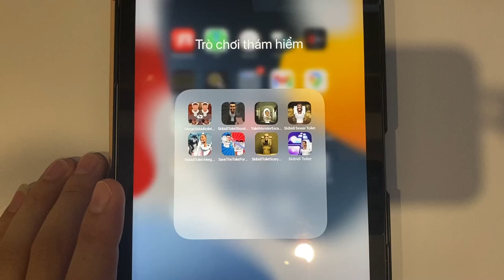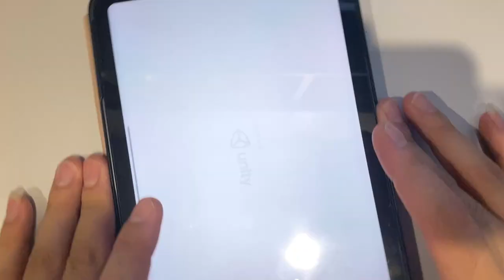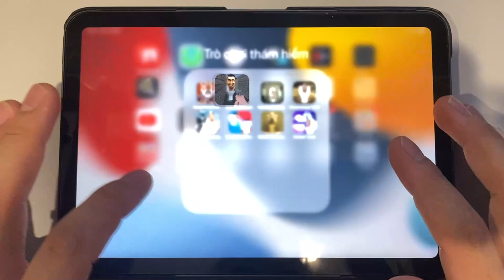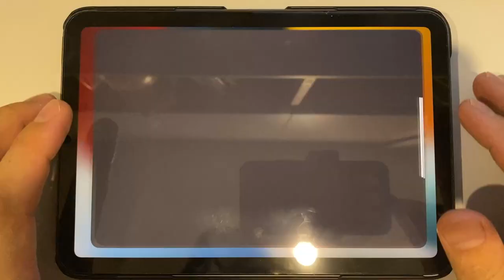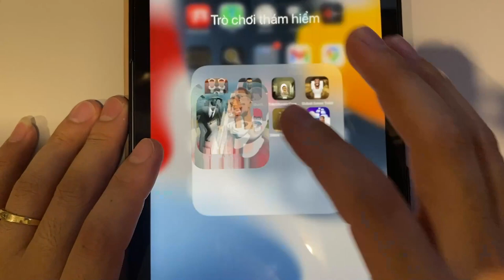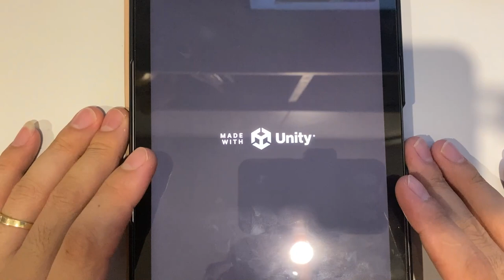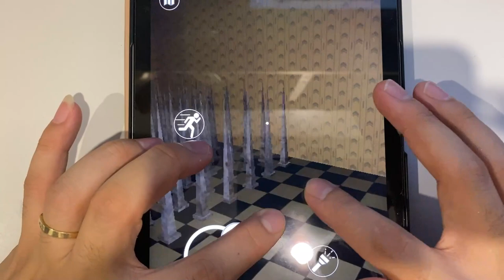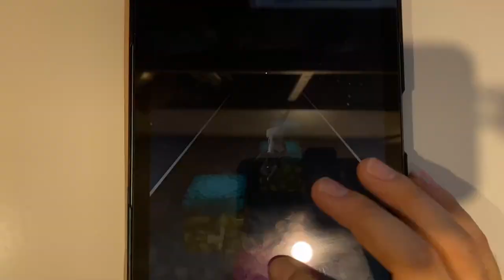Merge Skibidi Toilet Monster | Skibidi Toilet Shooting Horror | Toilet Monster Escape Skibidi...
Merge Skibidi Toilet Monster | Skibidi Toilet Shooting Horror  | Toilet Monster Escape Skibidi | Skibidi Sewer Toilet | Skibidi Toilet Merge Battle | Save The Toilet For Skibidi | Skibidi Toilet Scary | Skibidi Toilet